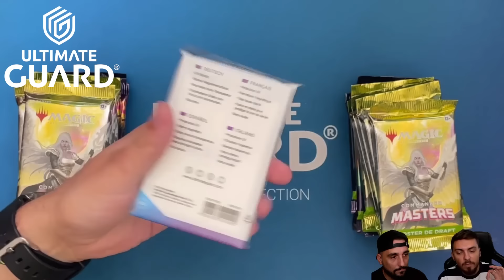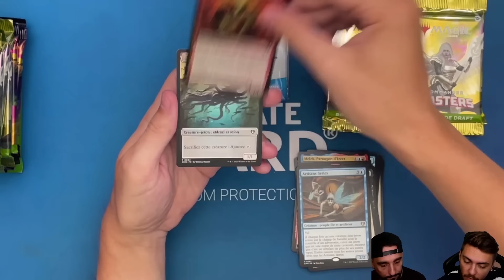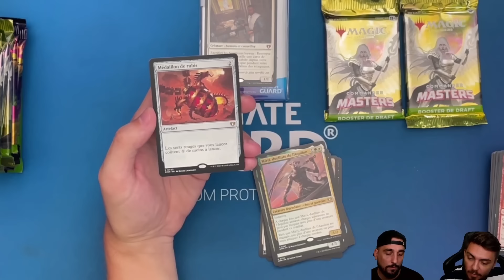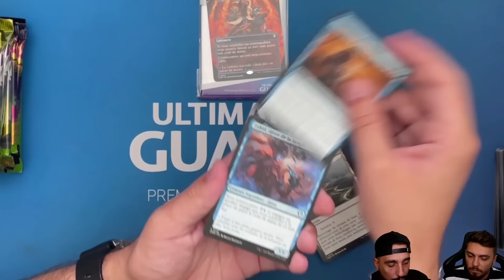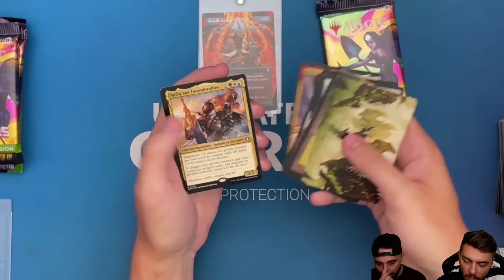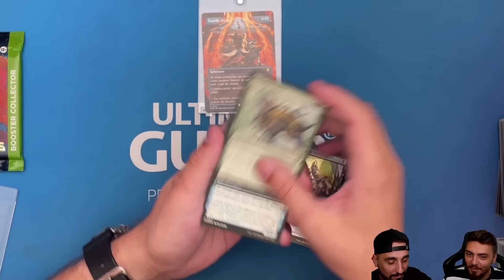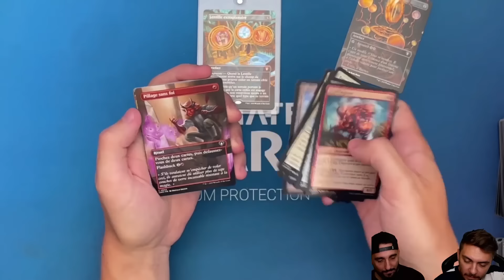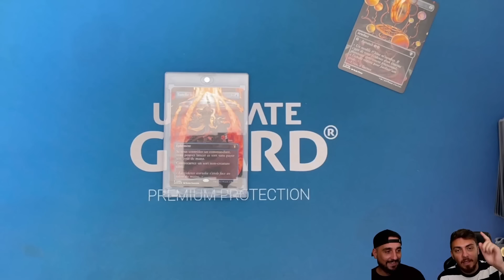DUEL D'OPENING COMMANDER MASTER ! ON OUVRE DES BOOSTERS DRAFT, SET ET COLLECTOR !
Ces produits nous ont été envoyé par Wizards of the coast

Lundi : Val&PL à partir de 19h ( Qui fait Kiffer ? )
Lundi : PL à partir de 10h
Jeudi : Val à partir de 10h
Vendredi : Val à partir de 10h